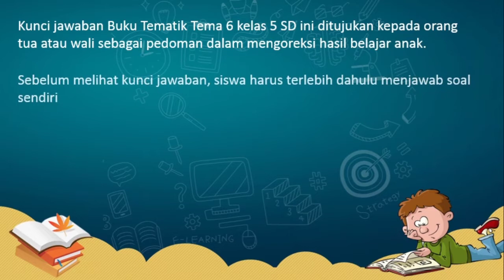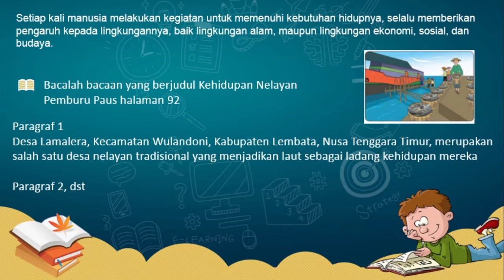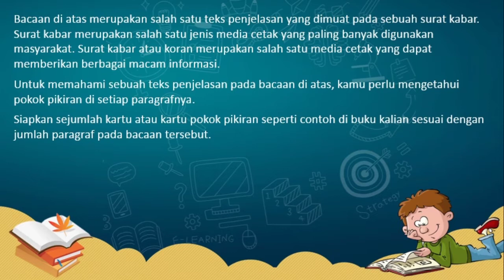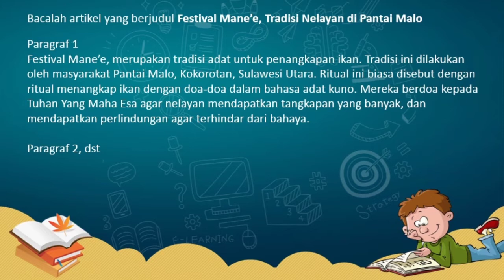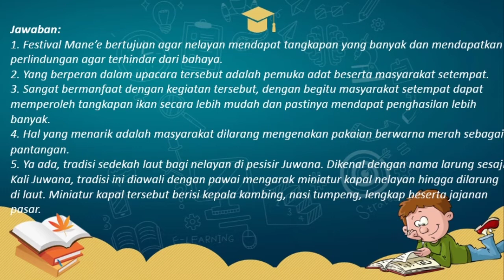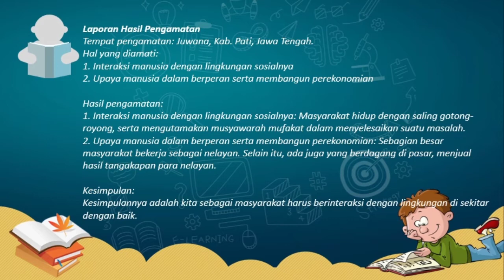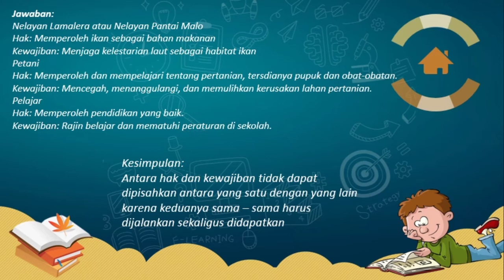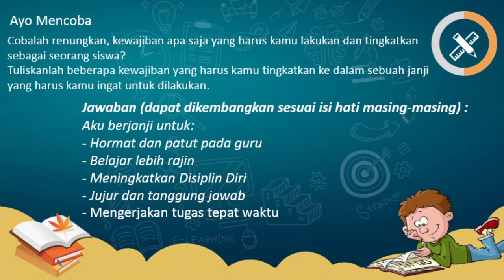pembahasan materi Tematik Tema 6 kelas 5 SD halaman 91 - 104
pembahasan Buku Tematik Tema 6 kelas 5 halaman 91 - 104 . ini ditujukan kepada orang tua atau wali sebagai pedoman dalam mengoreksi hasil belajar anak.
Sebelum melihat kunci jawaban, siswa harus terlebih dahulu menjawab soal sendiri

Jawaban berikut ini bersifat terbuka yang artinya ada beberapa jawaban tidak terpaku dan dapat dikembangkan sendiri sesuai pemahaman masing-masing